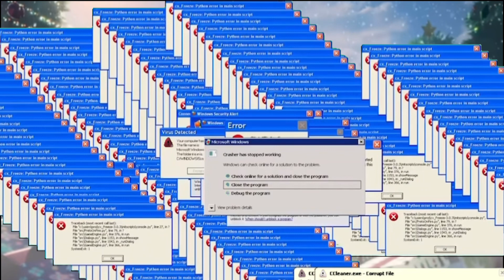ITS TIEMMMMMM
Ok